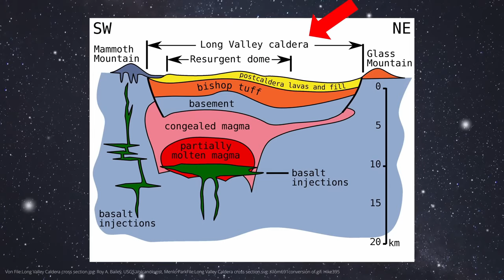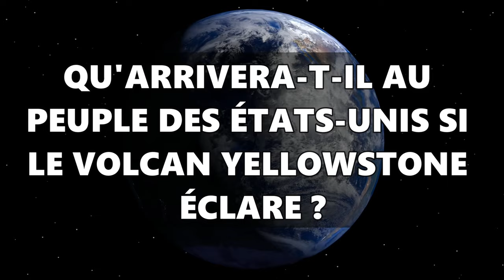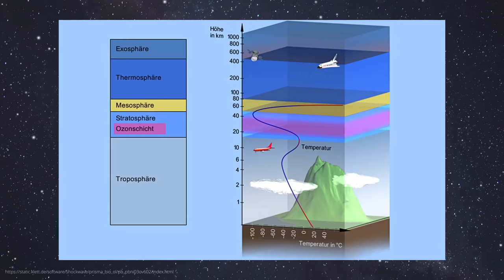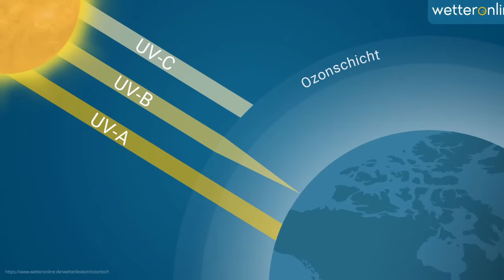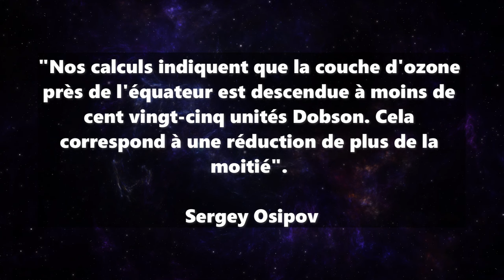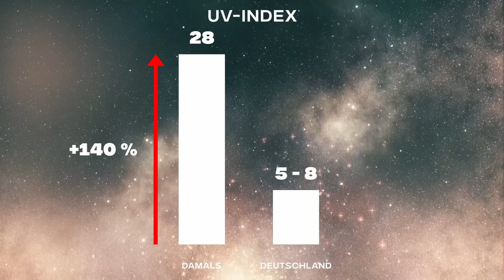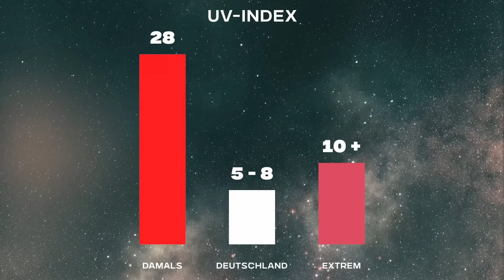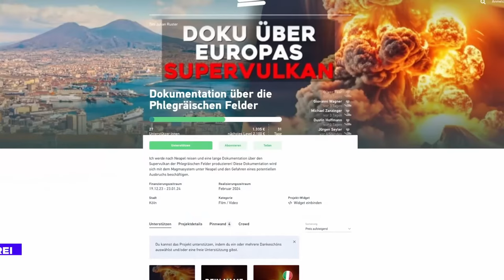Volcan Toba - plus grande éruption de l'histoire de l'humanité ! L'éruption va-t-elle se reproduire?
L'éruption volcanique de Toba est considérée comme l'une des plus violentes de l'histoire de la Terre. Cela a amené l’humanité au bord de l’extinction et a changé le climat pour toujours. Pourrait-il s'évader à nouveau ?